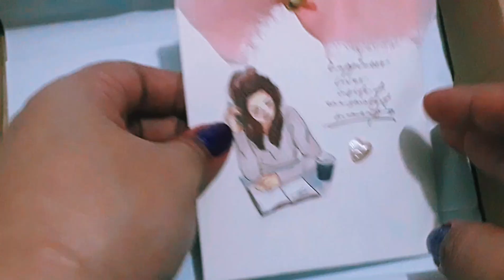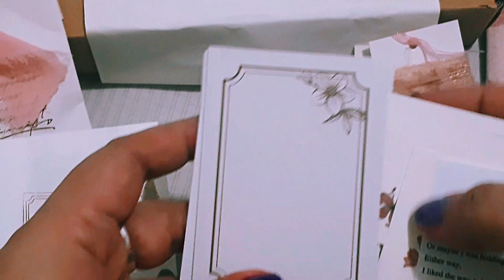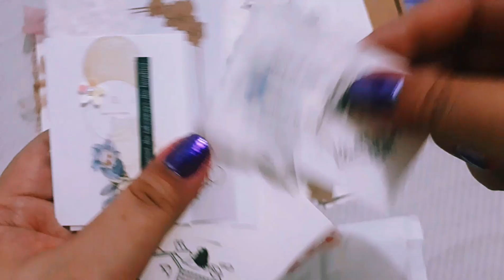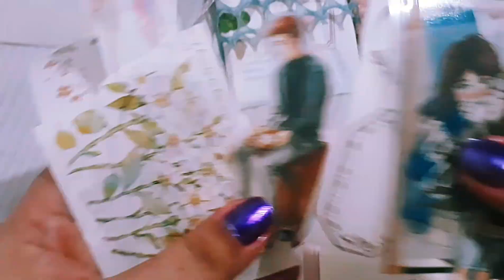frankh unboxes: pastel by byjeccakes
when i saw that there were only three stocks of 299 kits available from byjeccakes's listing, i knew i just had to buy them all. she was also able to accommodated certain specifications i have regarding color scheme, so by the time i received the boxes earlier today, i was thrilled to see all the inclusions did align with the themes i wanted .

this set is a quintessential black and white. even for a kit that's under three hundred worth, the inclusions are abundant and the quality of the stationery materials--some curated while others were made by jeccakes herself--are superb and visually captivating. each kit was designed in a similar fashion, with the same number of packs and inclusions, although the packaging for each set was still varied enough with an undeniable touch of elegance ..

i've become a big fan of jeccakes's aesthetics after i finally used the first 299 kit i ordered from her months ago. that's when i noticed the sheer beauty in the simplicity of her stationery; cream and white card stock, interesting retro tags, cute stamped papers, different colored quotation cutouts, textured papers, creatively rendered wax seals, and branded girl stickers as well as PET sticker samples .

glad i can have multiple copies of the stationery enclosed in jeccakes's kits as mentioned above because they truly beautify a spread especially for the upcoming ones for my RhodoraLilac journal .

thank you for hard work and exceptional craftsmanship, jeca !